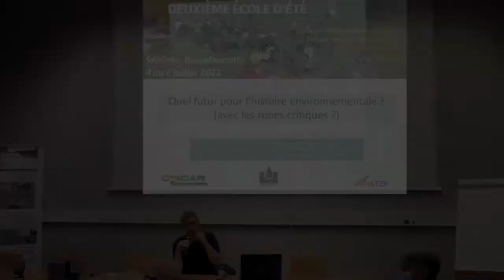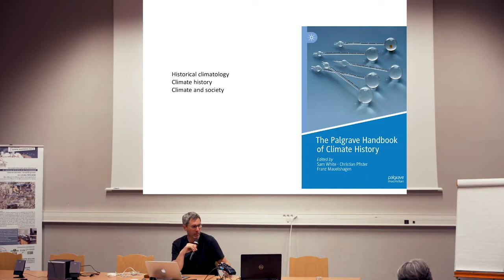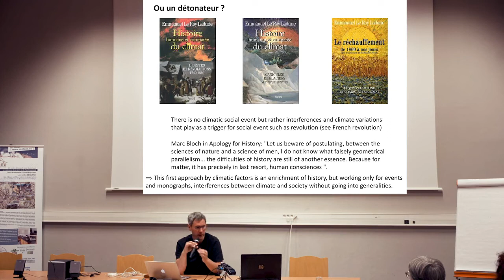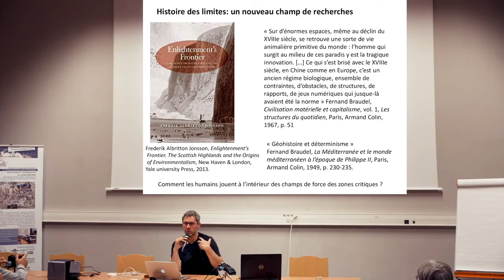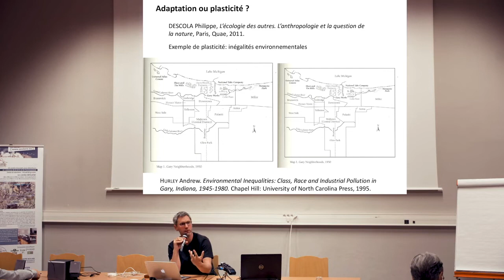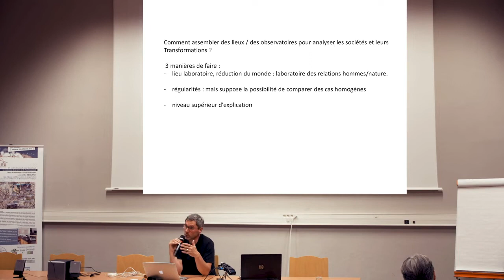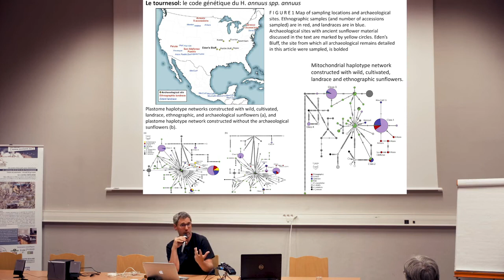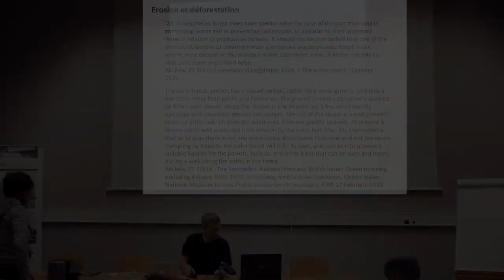(OZCAR 2022) Keynote n°3 Grégory Quenet: "Quel futur pour l’histoire environnementale?"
Grégory Quenet, historien de l'environnement
C'est un des pionniers de l’histoire environnementale et des humanités environnementales en France. Depuis 2012, il est le premier et encore le seul professeur en histoire de l’environnement en France, à l’Université Versailles Saint-Quentin-en-Yvelines (Paris-Saclay). Ses approches l’ont porté à des collaborations multiples, entre passé, présent et futur, entre sciences sociales et sciences de la nature. Ces dernières années, c’est avec les artistes qu’il a développé des collaborations étroites, notamment avec Laurent Grasso, servant de conseiller scientifique pour plusieurs réalisations.

Titre de l'intervention : Quel futur pour l'histoire environementale ?